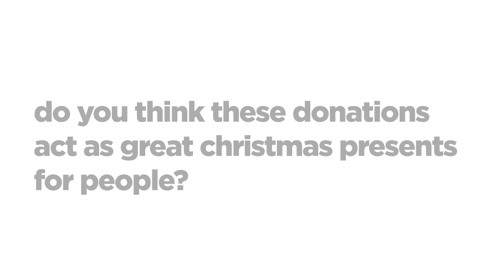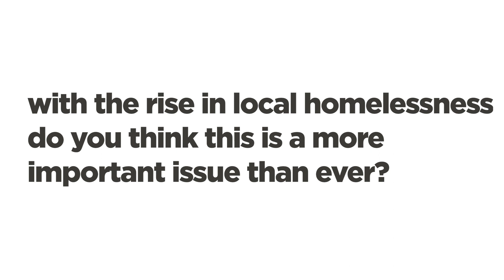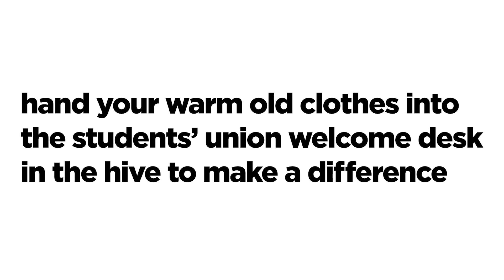warm clothes collection for homeless and refugees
We spoke to Georgina Burchell, your Welfare, Community and Diversity Officer, and Ryan Jordan, your Ethnic Minorities Officer, about the homelessness and refugee clothes collection point on campus.

We have a drop off point on campus for you to donate your spare jumpers, hats, scarves and gloves! Help support our local community this Christmas by keeping Norwich warm. Find the donation point at the Students’ Union Welcome Desk in the Hive. “It might seem like it’s one small thing but it actually makes a massive difference” - Ryan Jordan, Ethnic Minorities Officer.